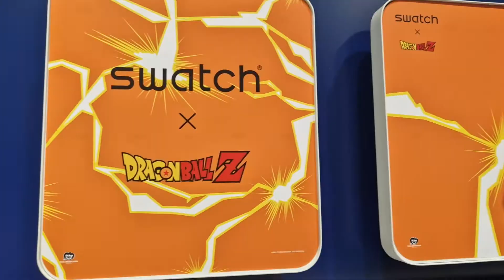Swatch X Dragon Ball Z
Goku, , Majin Buu, Kame Sennin, Gohan and Frieza Swatch Watches Collection.